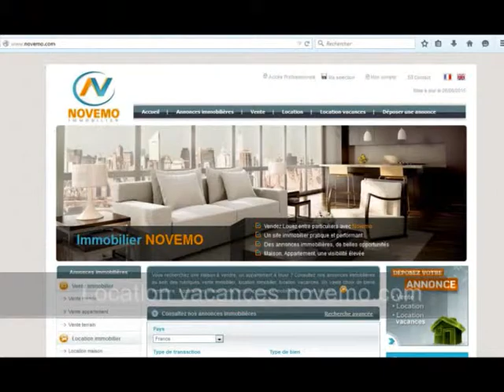Presque trop de neige cet année là ? - Hauteur de neige record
Presque trop de neige cet année là ? (vidéo) : Hauteur de neige gigantesque. Des records. Un manteau blanc magnifique. Épaisseur de neige. D'une année à l'autre, la couche de neige varie sur les massifs. En 2012, 2013, la couche de neige était particulièrement importante.

La neige en images.

Vidéo : Presque trop de neige cet année là ? Hauteur de neige record